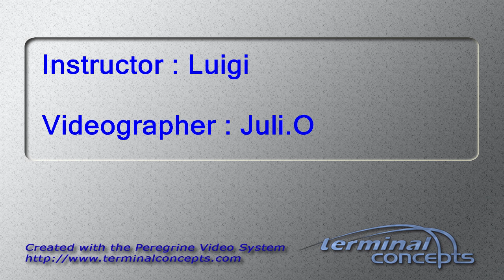Weijia Li's Tandem skydive!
Weijia Li's tandem skydive on Monday, May 06, 2019 with Luigi at Skydive Indianapolis.  Located in Frankfort, IN, Skydive Indianapolis is THE place for tandem, AFF and experienced skydivers.  Come out and Skydive Indiana, Skydive Kentucky, and Skydive Ohio!

--- Intro ---

--- Pre Jump ---

--- Freefall Music ---